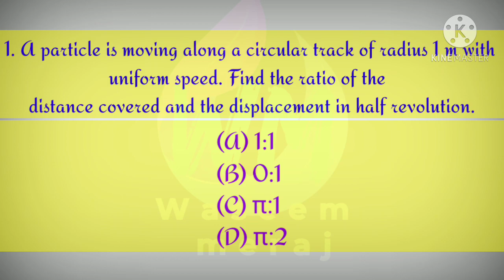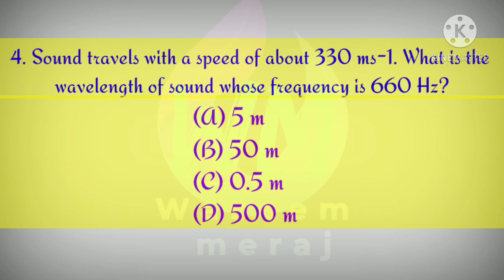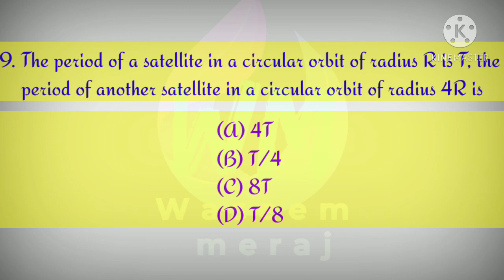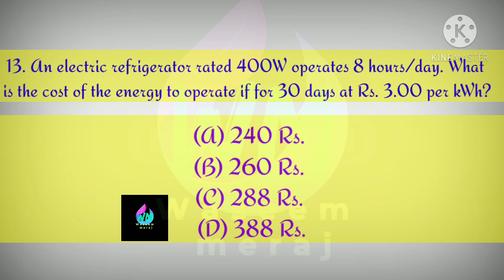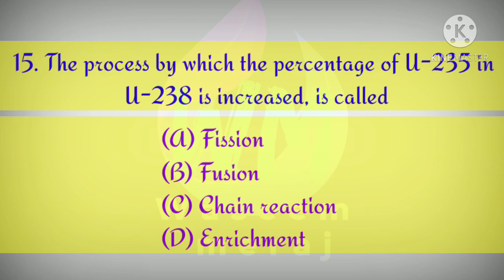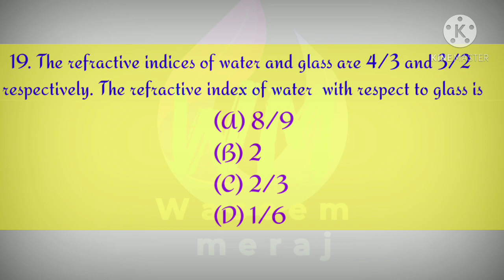NTSE(Physics questions with answers) #1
This video has important questions for NTSE exam 20-21. And also for other competitive exams.